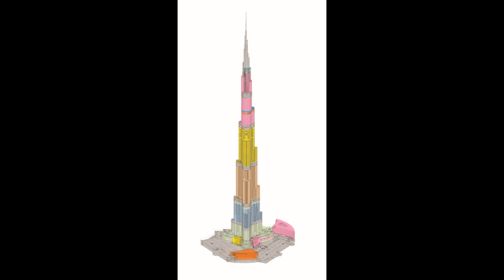Burj Khalifa / SOM (4K)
Architects — SOM

Location — 1 Sheikh Mohammed bin Rashid Blvd - Dubai - United Arab Emirates